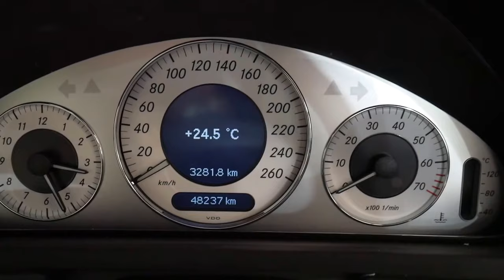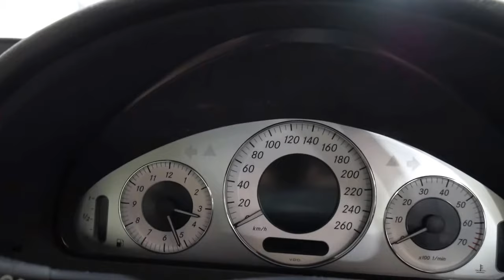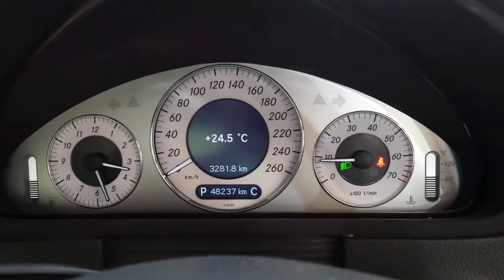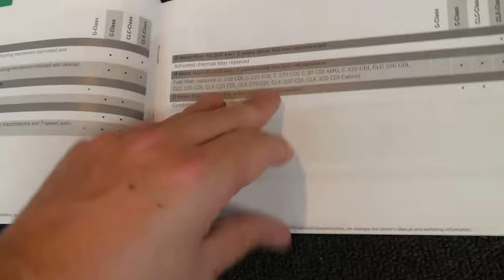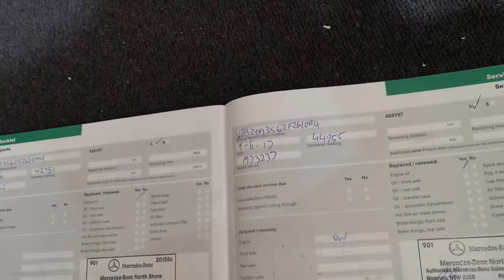2009 Mercedes Benz CLK350 Avantgarde Sport